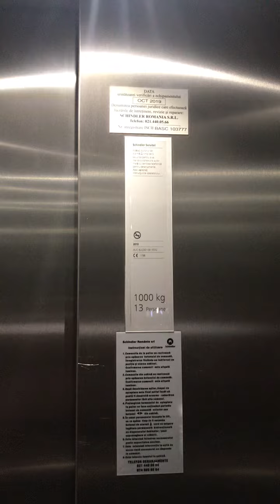Schindler Elevator At The H&M Veranda Mall Bucharest